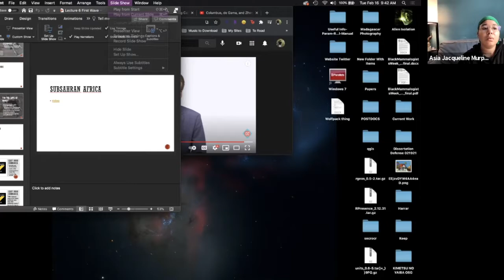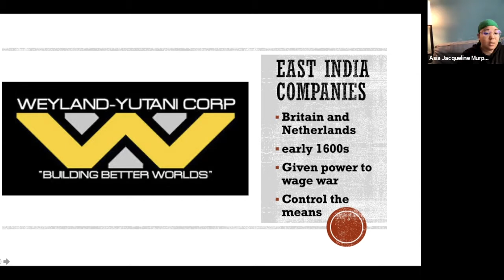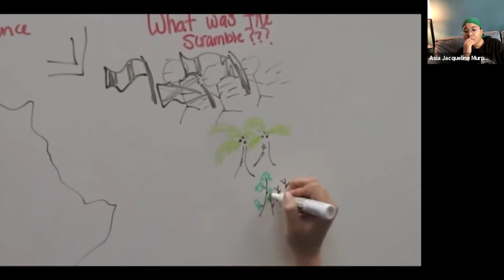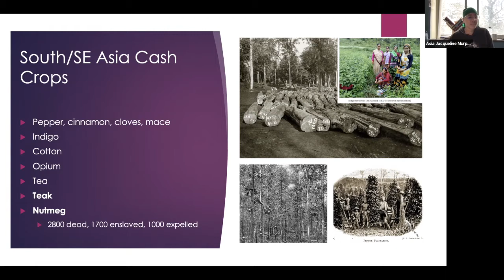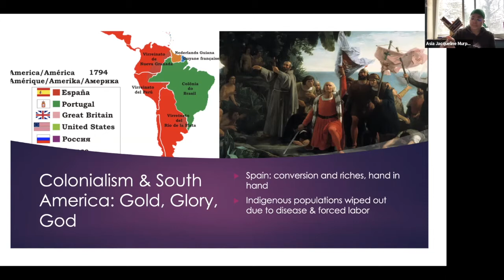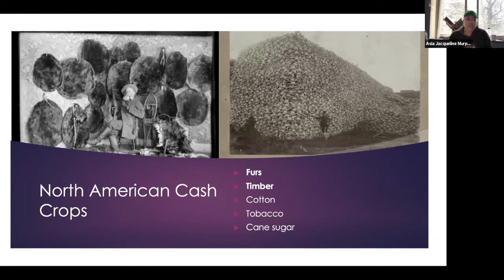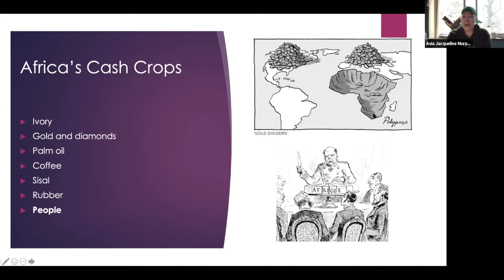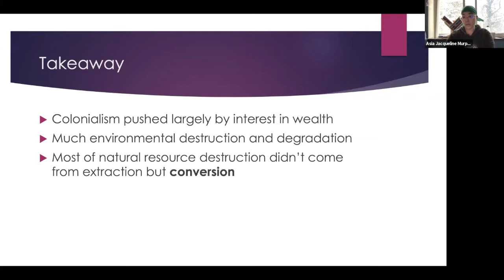Lectures 6 & 7: Late Colonization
Sixth and seventh lecture of WFS 497. I cover colonization during the Age of Discovery (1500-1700s) and the period of mercantilism (1800s).

Crash Course World History: 15th Century Mariners [class started at ~4:20 but it's a good video to watch through; you learn about Zheng He!]